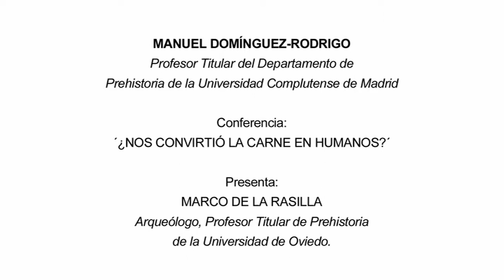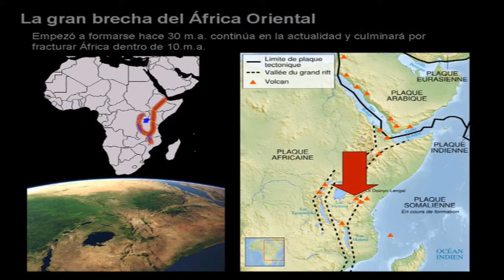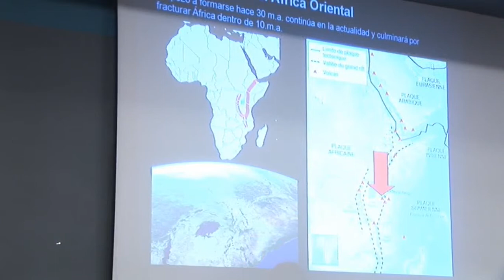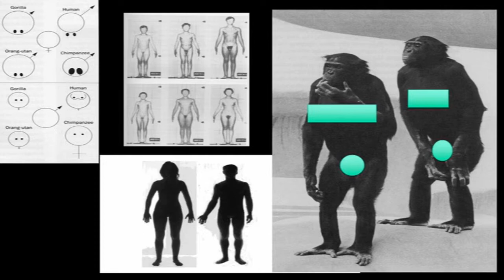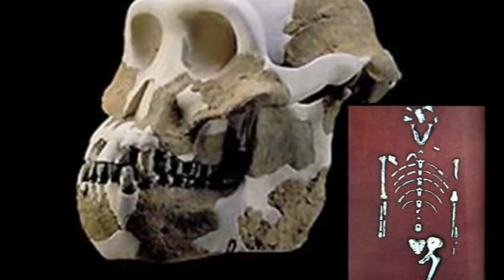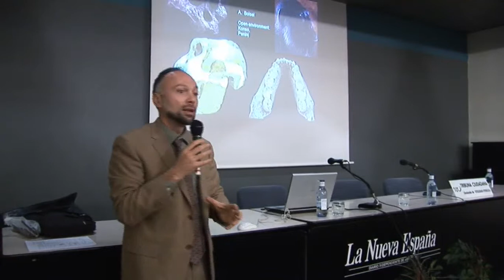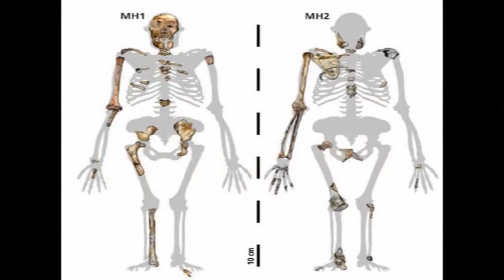Parte 1 - ¿Nos convirtió la carne en humanos?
Tribuna Ciudadana

¿Nos convirtió la carne en humanos?